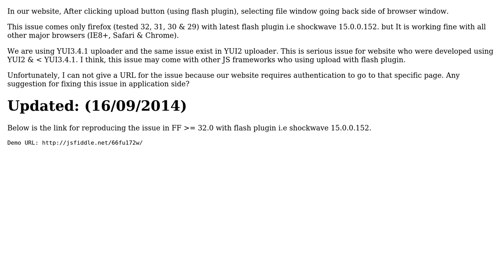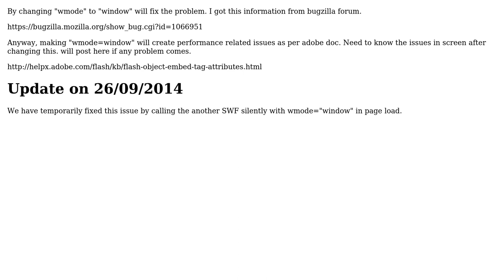Flash upload, selecting file window going back side of browser window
With thanks & praise to God, and with thanks to the many people who have made this project possible! You are responsible for your own actions.